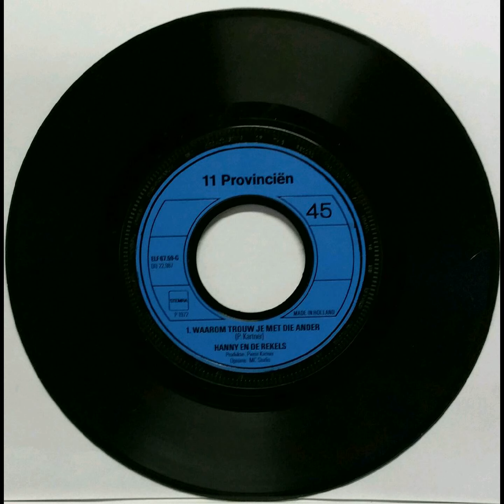HANNY EN DE REKELS - WAAROM TROUW JE MET DIE ANDER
11 Provinciën 67.59 uit 1972. Dureco 22.987. Opvolger van 1e en grootste hit Mario. Vervangster van Corry Konings bij de Rekels. Meer video's van beide, alsmede vinyl singles met originele fotohoes op mijn Youtube kanaal Arian de Kroon. Klik op het groene poppetje.
uit de Mortel gemeente Gemert. Nu internetradio met iedere avond live DJ.